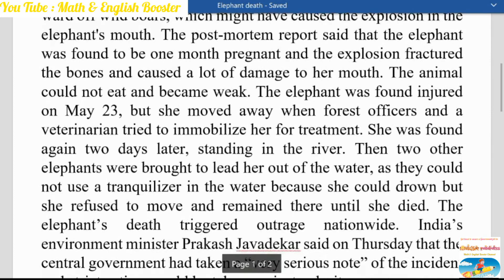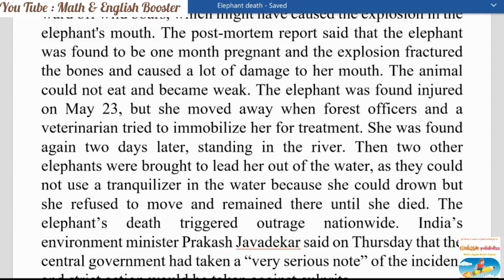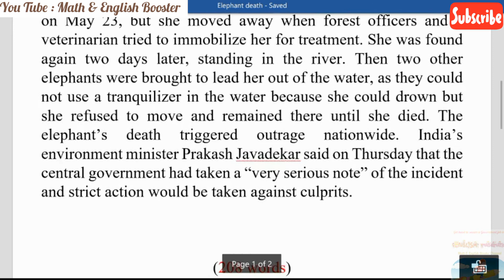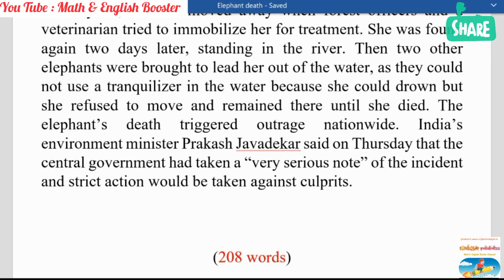Elephant death in Kerala report writing for PSC Clerkship/ICDS/WBPSI (Mains/Part-2)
Keep your preparation high for upcoming mains examination and must watch this video for the same. Best of luck.